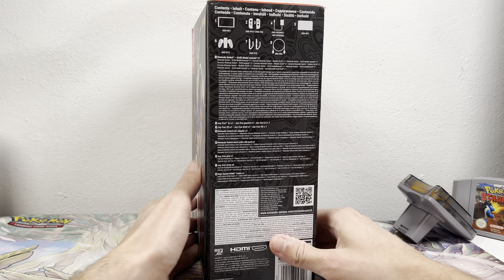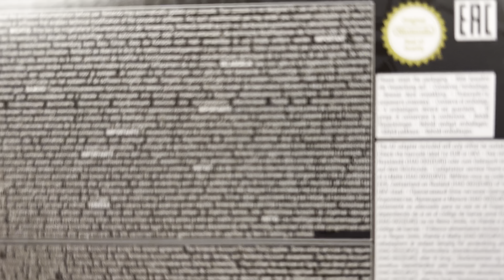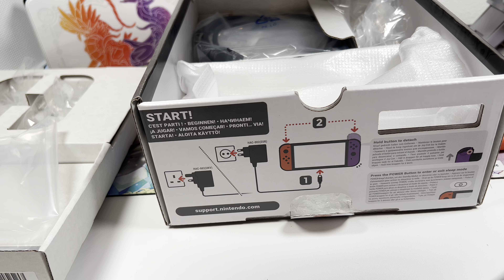Die beste Switch Konsole? Unboxing Pokemon Nintendo Switch OLED - Pokémon Karmesin & Purpur-Edition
Unboxing Pokemon Nintendo Switch OLED - Pokémon Karmesin & Purpur-Edition | Die beste Switch?